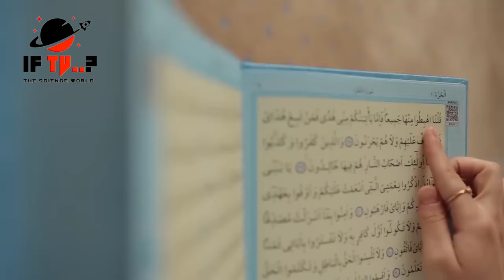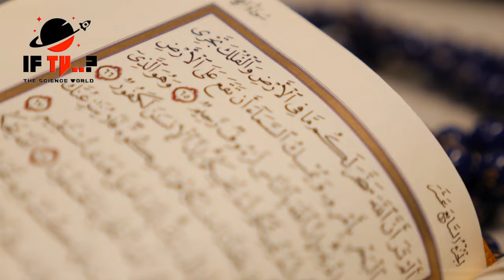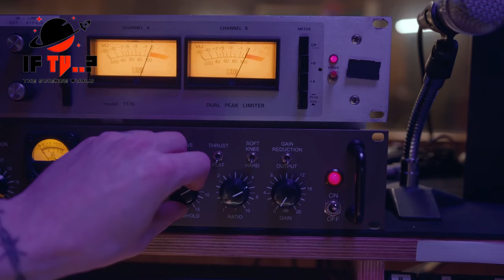What NASA Says About The Quran And Aliens | If Tv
Quran mentioned aliens, djinns, angels, demons. Those are non human ... How are Jinns similar to aliens? Alien life means life on